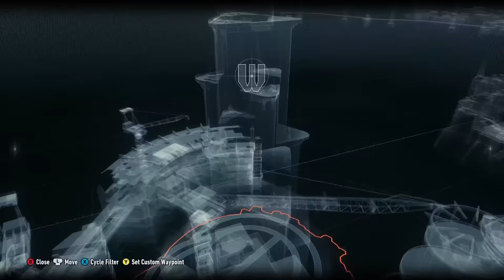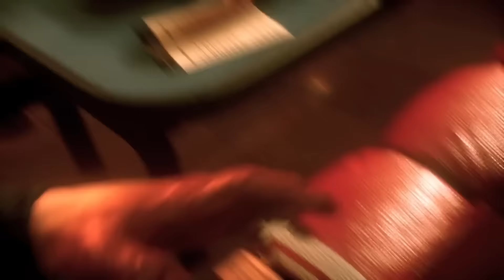Почему Batman: Arkham Knight МАГНУМ ОПУС Rocksteady? | Обзор & Аналитика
Достойный финал с нюансами, которые разобрал и показал почему Batman: Arkham Knight до сих пор дает жару.

Таймкоды:
00:00 - Хай
01:26 - Batman Arkham Asylum
04:34 - первая игра Rocksteady
04:59 - Batman Arkham City
06:41 - Batman Arkham Origins
12:28 - Batman Arkham Knight
14:58 - Как чувствуется Готэм
18:22 - Остров Блик
19:43 - Остров Миагани
21:13 - Остров Основателей
25:00 - Игровой процесс (основа)
25:41 - А что можно прокачивать?
28:04 - Битем-ап, который дает
34:23 - Сайлент-хантер
37:59 - Бэтваген
46:25 - Сюжет (часть 1)
01:01:07 - Сайды (хрю-хрю)
01:04:30 - Сайды (помощь хоуми)
01:06:03 - Сайды (Утилизация времени)
01:10:15 - Сюжет (часть 2)
01:19:57 - Подведение итогов
01:23:14 - Х.О.Х.О.
01:23:49 - Х.О.Х.О. (лирическое пока-пока)